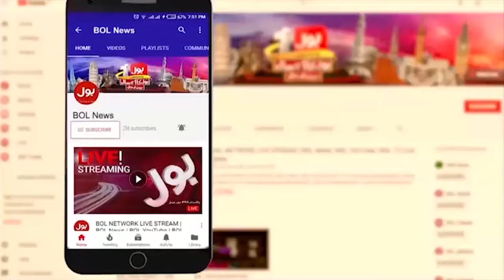Earthquake Latest Updates | Dangerous Earthquake Shocks | Earthquake 2024 | Breaking News